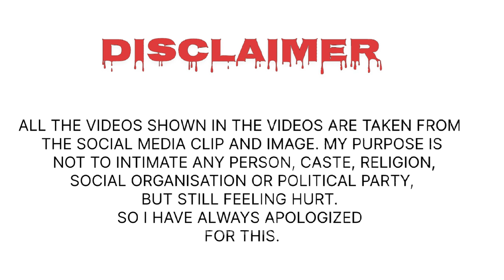Magru viral videos | magru funny videos | magru interviews viral video